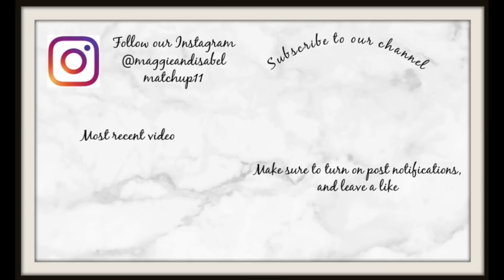Isabel's 14th BIRTHDAY Special!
In this video, it is Isabel's Birthday!

5651 N.  Lydell Ave. #170654​​

@that'sfresh

Our FAM!
Tommy- 20
Maggie- 19
Matthew- 17
Isabel- 14
Colin- 8
Owen- 5
Hannah- 6 months!